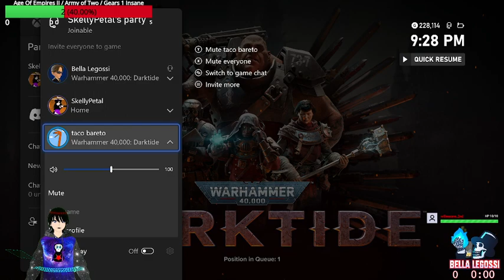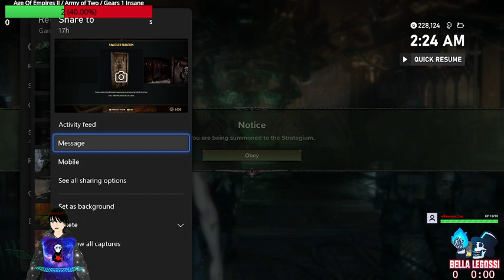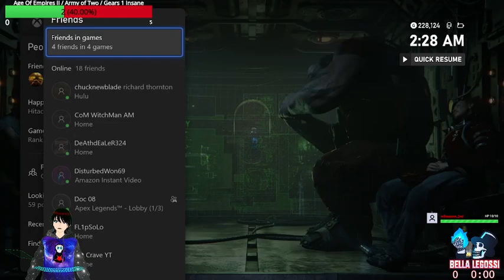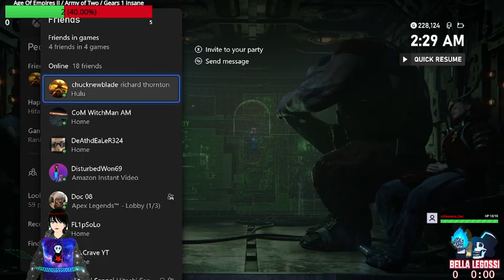The Codex Astartes Means Nothing to Xenos! Darktide Pt 3